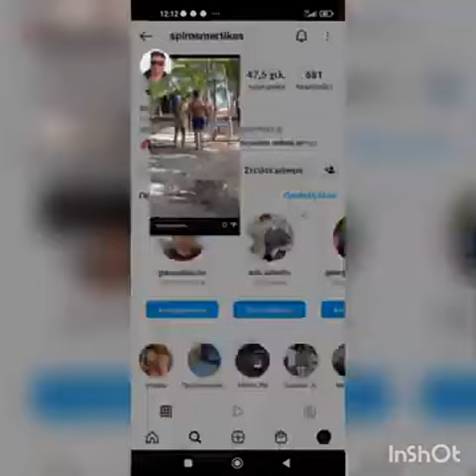Σάλος με βίντεο του Survivor από κινητό: Δείτε τι έκαναν Μαρτίκας – Βρισηίδα και δεν το έδειξαν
Ένα βίντεο που απεικονίζει τον Σπύρο Μαρτίκα και την Βρισηίδα Ανδριώτου, το οποίο δεν προβλήθηκε ποτέ στην τηλεόραση...